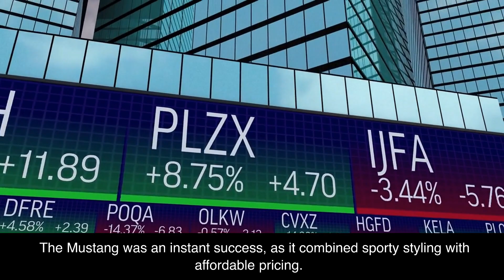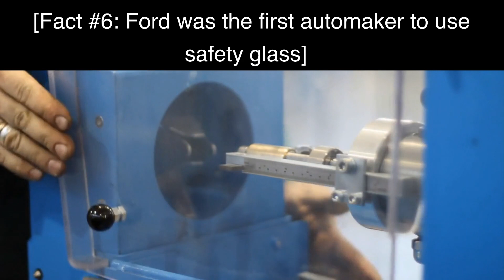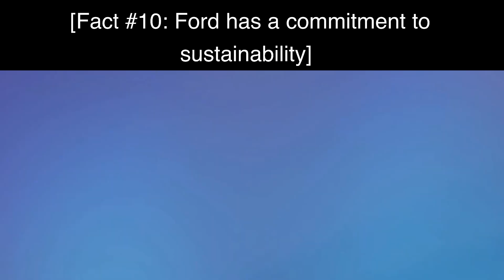10 Interesting Facts about Ford Motors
In today's episode, we're going to explore 10 interesting facts about Ford Motors.